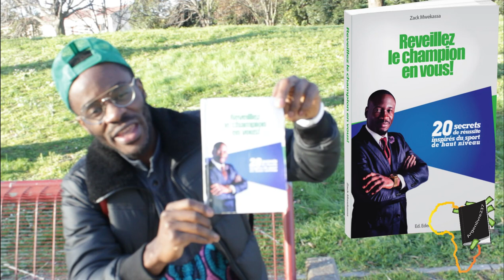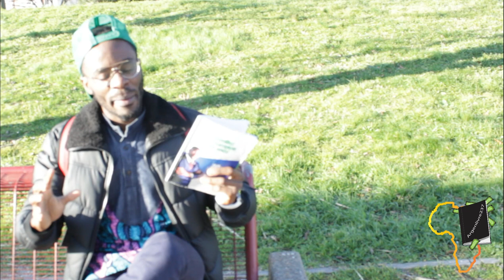Zack Mwekassa I livre audio I Apprends des meilleurs dans ta discipline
hello ma personne comment va? Je vais faire court. Alors cette vidéo, Zack nous explique pourquoi est ce qu'il est utile voir indispensable de bien choisir les personnes par qui on voudrait se laisser influencer.

Sur ce ma personne, je te dis on est ensemble comme en décembre et on se ressemble